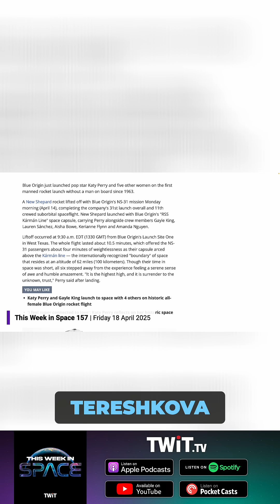Recent Blue Origin NS-31 Flight Sparks Debate on Space Tourism & Astronauts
The recent Blue Origin mission was a success! But, was it a PR stunt or a step for women in STEM?!